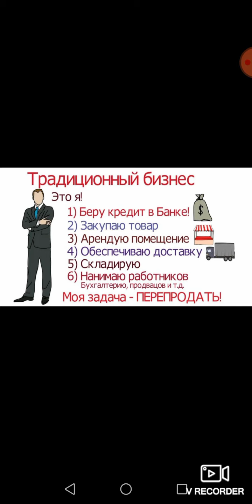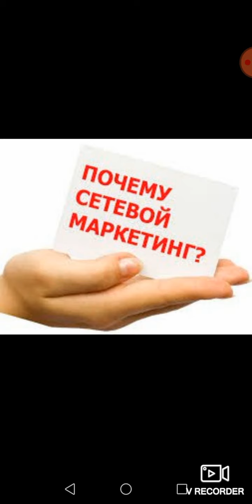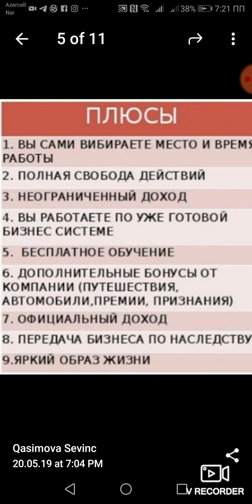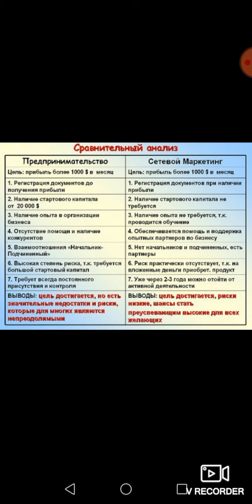Кlassik ve shebeke biznesin muqayisesi.